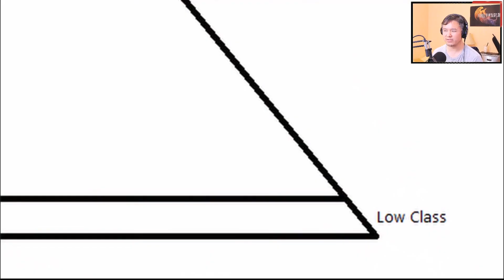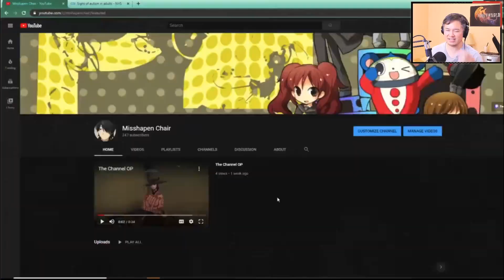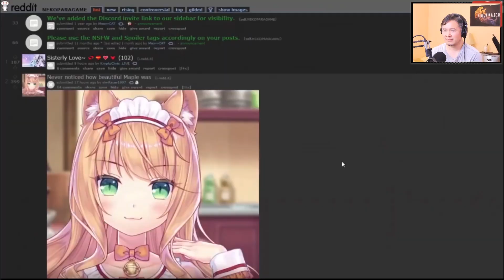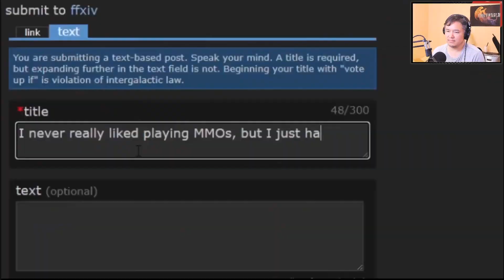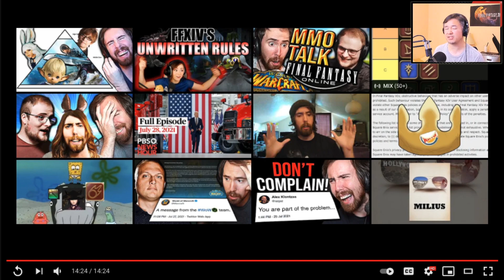Final Fantasy 14 | React To "The FFXIV Social Hierarchy Explained" - In Defense of Casuals & RP'ers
Reacting to a video on YouTube titled, "The FFXIV Social Hierarchy Explained", outlining the social pecking order of Final Fantasy 14's various types of gamers. Followed by a discussion of the role of RP'ers (or roleplayers) in the realm of Final Fantasy 14 (and Final Fantasy in general).

00:00 - Start
00:11 - Intro
00:21 - Reaction
28:27 - Discussion